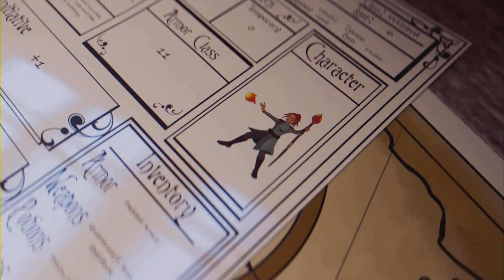Chess Ultra: 7-Move Checkmate